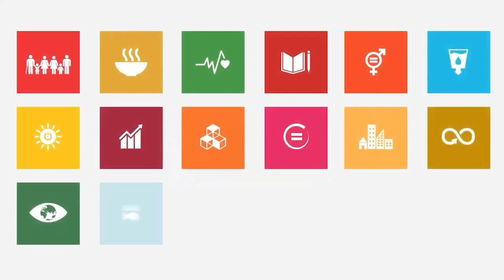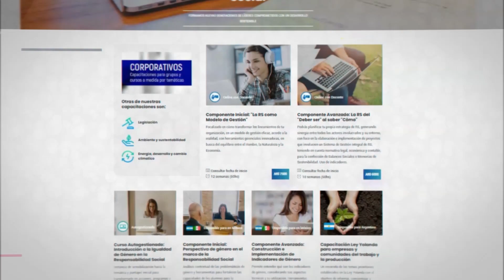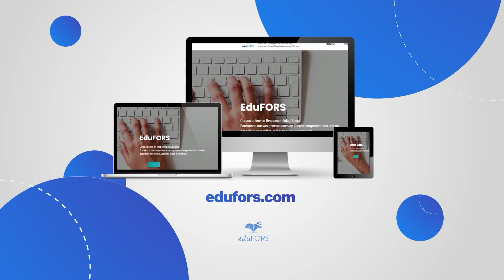[40 minutos de RSE] Diálogo con Lucía Palacios Feltes